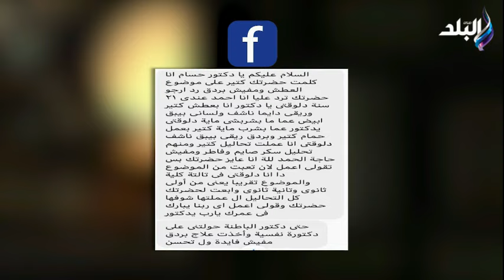ربى زدنى علما - لو عطشان على طول و ريقك دايماً ناشف .. الدكتور حسام موافي يكشف السبب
جزء من حلقة اليوم 7 أبريل 2022  من برنامج ربي زدني علما وفيها يوضح عدة أشياء منها يوضح المعدل الطبيعي للتبول في اليوم الواحد ، سبب العطش الزائد والريق الناشف ويوضح فضيلة الصدق.